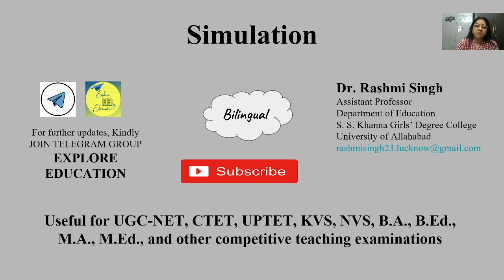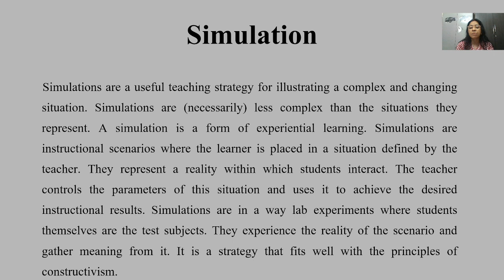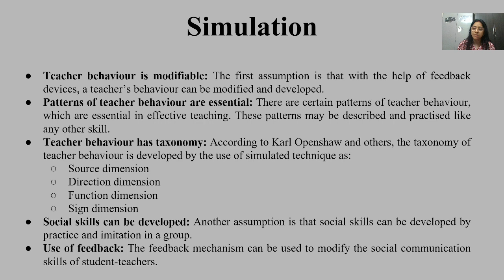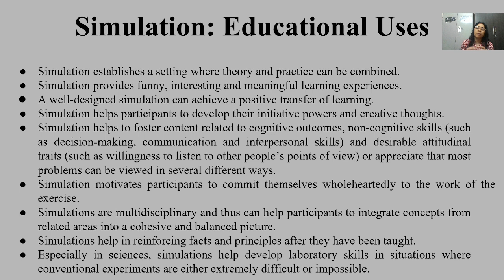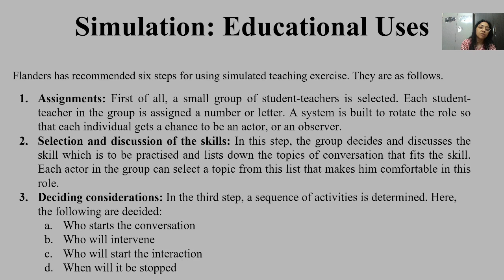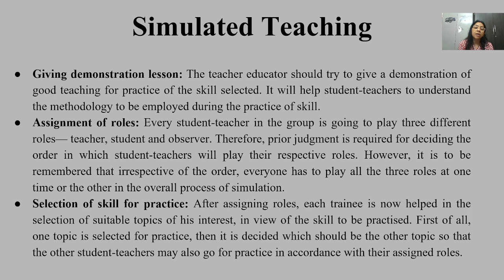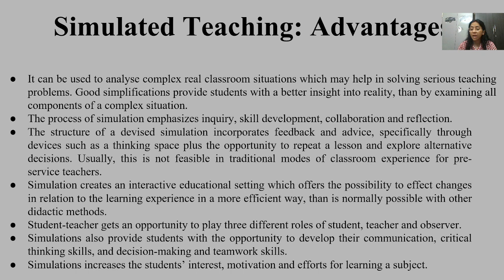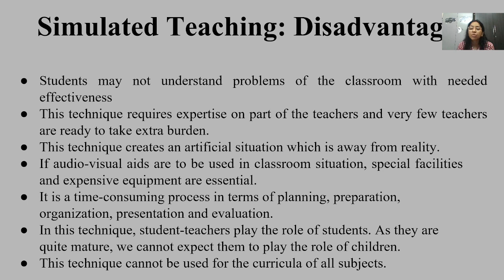Simulation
This video describes the concept of simulation, simulated teaching, steps of stimulated teaching and its advantages and disadvantages.